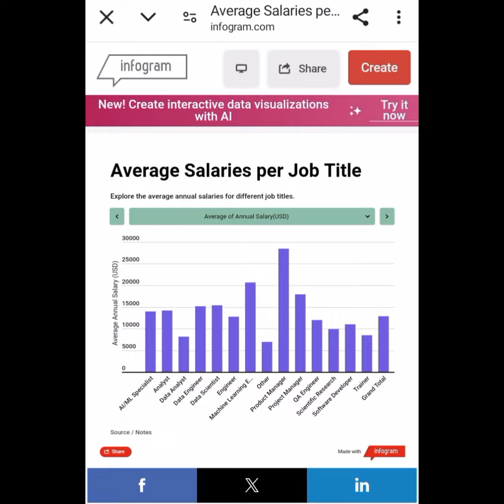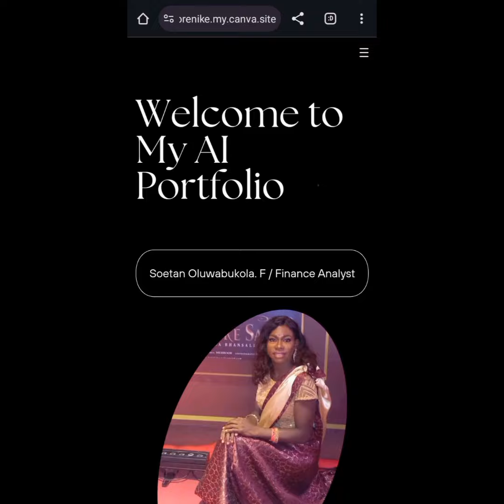Free AI Bootcamp - ALX AICE